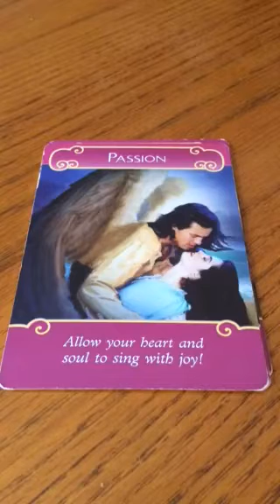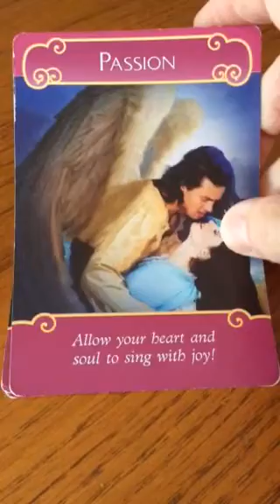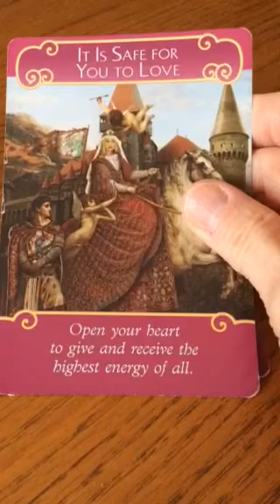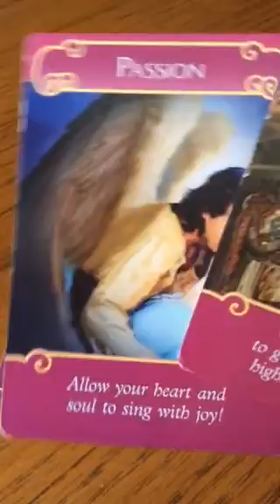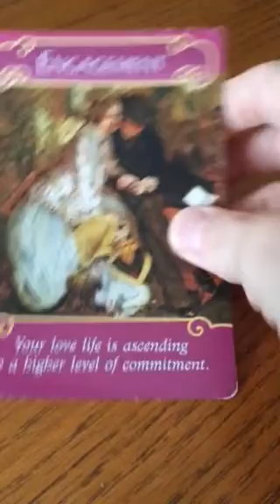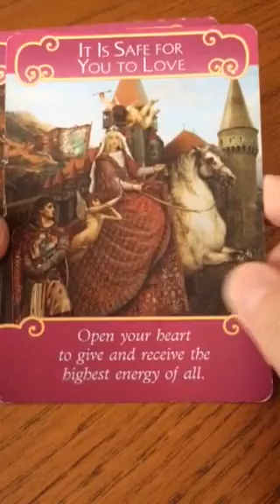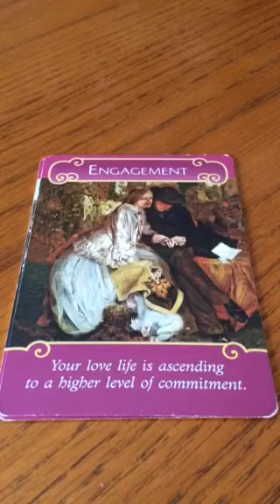Leo December Love Tarot Reading 2016